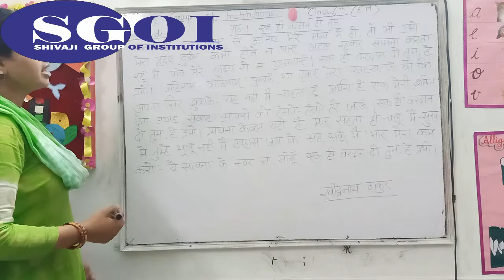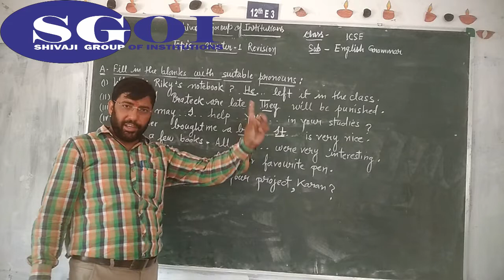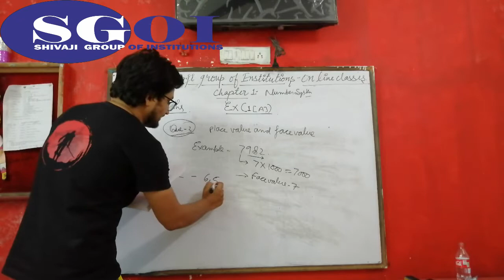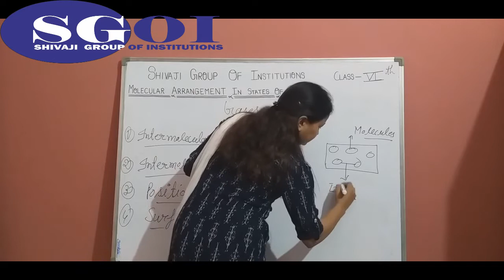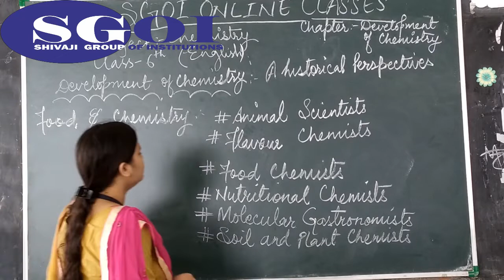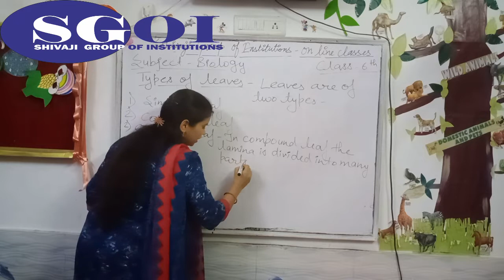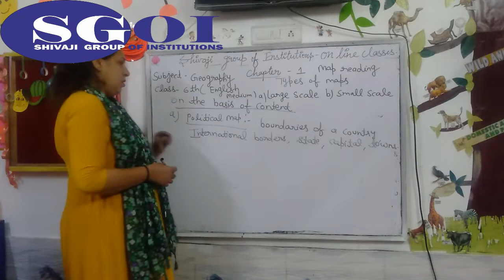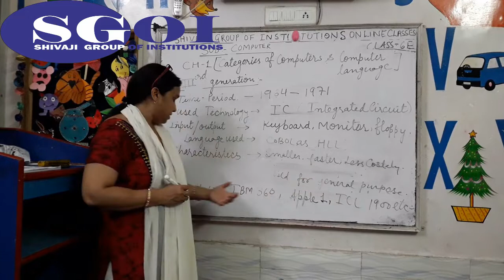SGOI CLASS 6 ENGLISH: 20 MAY 2020